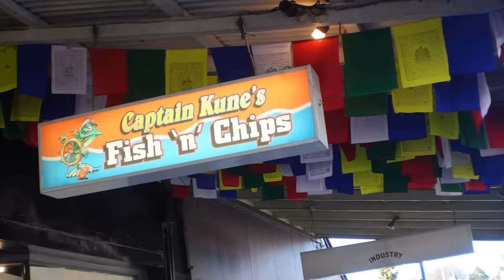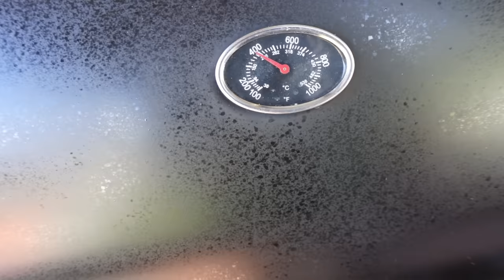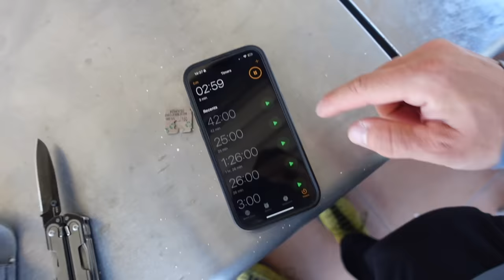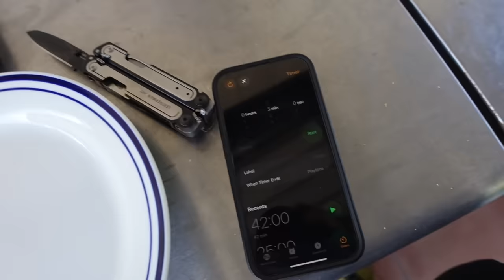Ieškau ledkirčio ir kepam mėsą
Ačiū Tau!👊
KELIONĖS APRANGA/ĮRANGA/ATRIBUTIKA

💥Apranga
Marškinėliai

💥Priedai:
Multifuncinis įrankis

💥Turistinė įranga
Palapinė

Music of this video:
ES_Open Seas - Martin Landh